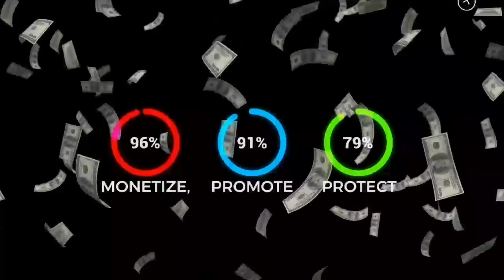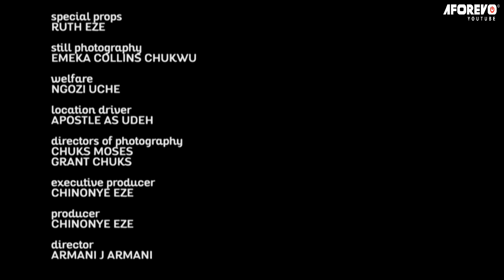See The Mind Blowing African Movie Everyone Is Talking About - African Movies